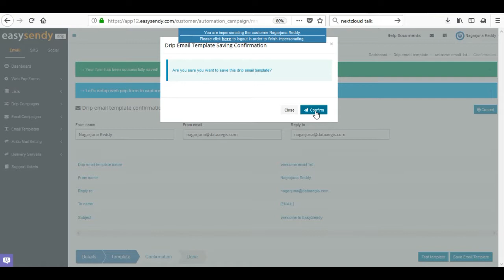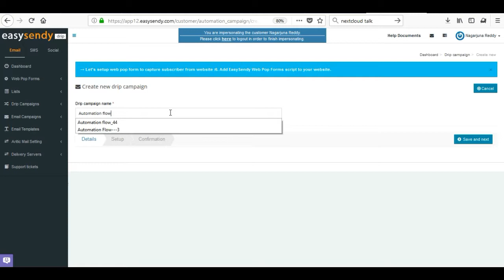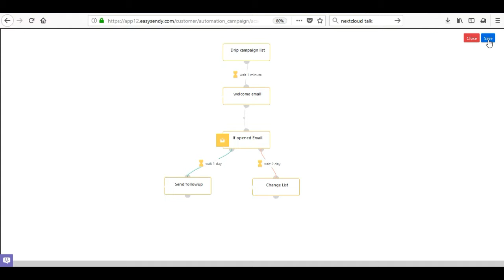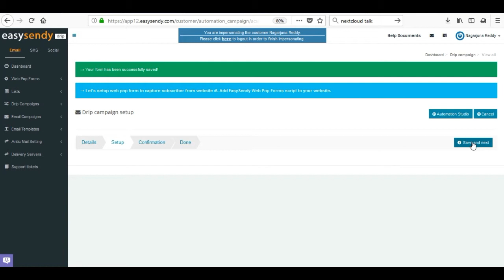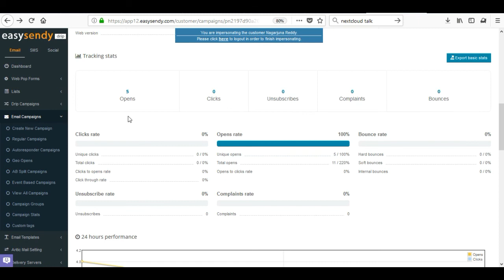How To Create Easysendy-Drip Automation Flow?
Easysendy-Drip Automation Flow Creation